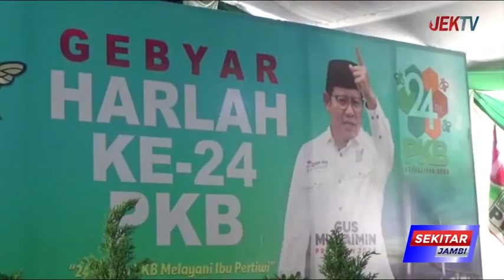GUBERNUR AL HARIS PKB PARTAI BESAR PUNYA KONTRIBUSI LUAR BIASA